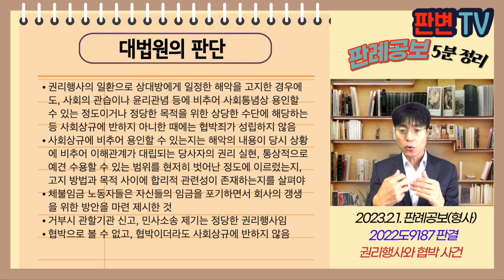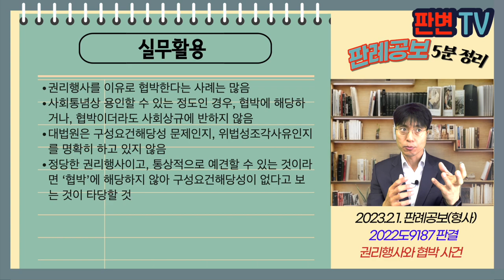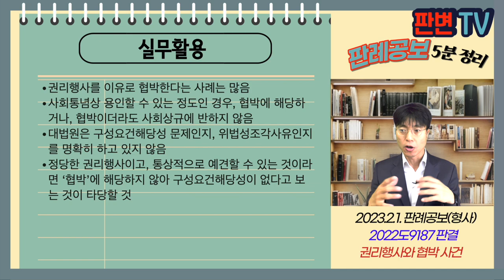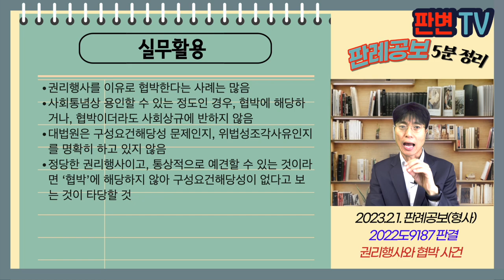권리행사와 협박 사건 [23.2.1.자 판례공보(형사)]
권리행사와 협박 사건
별 4개

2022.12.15. 선고 2022도9187 판결
협박

파기환송

피고인들은 임금 체불된 노동자, 회사의 경영상황이 우려되는 상황이었음
피고인들은 피해자인 대표이사를 만나 사임제안서를 전달하고, 피해자가 5분 정도 이를 읽은 후 자리를 뜸
사임제안서에는 직원 전원의 동의 아래 투자자인 2개 기관과 협의 공유한 결과를 최종적으로 정리
사임제안의 내용은 피해자가 대표이사를 사임하고, 주식 10%를 제외한 나머지를 표기하는 대신, 체불임금, 퇴직금 등에 관한 법적 책임을 면제, 거부시, 체불 기관 신고, 투자자들에게 고소내용 통지, 투자기관이 채권회수를 위한 소송 착수 등임

사임제안서의 내용과 그 전달과정에서 피해자에 대한 협박 ‘해악의 고지’가 있었는지?

권리행사의 일환으로 상대방에게 일정한 해악을 고지한 경우에도, 사회의 관습이나 윤리관념 등에 비추어 사회통념상 용인할 수 있는 정도이거나 정당한 목적을 위한 상당한 수단에 해당하는 등 사회상규에 반하지 아니한 때에는 협박죄가 성립하지 않음
사회상규에 비추어 용인할 수 있는지는 해악의 내용이 당시 상황에 비추어 이해관계가 대립되는 당사자의 권리 실현, 통상적으로 예견 수용할 수 있는 범위를 현저히 벗어난 정도에 이르렀는지, 고지 방법과 목적 사이에 합리적 관련성이 존재하는지를 살펴야
체불임금 노동자들은 자신들의 임금을 포기하면서 회사의 갱생을 위한 방안을 마련 제시한 것
거부시 관할기관 신고, 민사소송 제기는 정당한 권리행사임
협박으로 볼 수 없고, 협박이더라도 사회상규에 반하지 않음

실무활용
권리행사를 이유로 협박한다는 사례는 많음
사회통념상 용인할 수 있는 정도인 경우, 협박에 해당하거나, 협박이더라도 사회상규에 반하지 않음
대법원은 구성요건해당성 문제인지, 위법성조각사유인지를 명확히 하고 있지 않음
정당한 권리행사이고, 통상적으로 예견할 수 있는 것이라면 ‘협박’에 해당하지 않아 구성요건해당성이 없다고 보는 것이 타당할 것